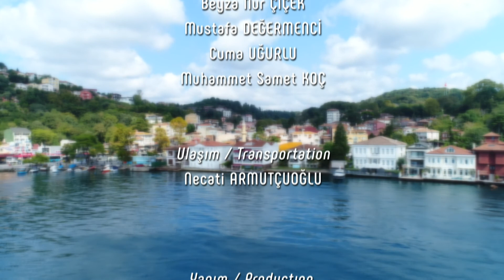SÖZLÜ TARİH BEYKOZ: HASAN GÜNEŞ